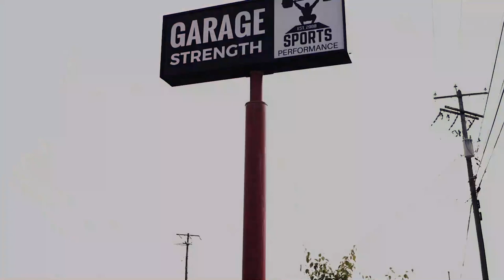Choppin' and Coachin' | DV 129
Bringing down trees and coaching ups cleans! Dane Miller is back pulling out a vlog locked deep within the Miller family vault from 2017 where he shows off his swole wood choppin' look and coaches at the Dojo in Massachusetts!

Garage Strength Sports Performance is the premier gym in the United States for Olympic Weightlifting, Track and Field Throws, and Athlete Development, where 100s of the nations best collegiate, post-collegiate, and high school athletes choose to train.

      TECHNICAL ANALYSIS
      STRUCTURED PROGRAMMING
      APPAREL

Get lean and swole with the GHOSTFACE program!

Get PUMPED and Purchase Bize and Trize Vol. 2
HERE: